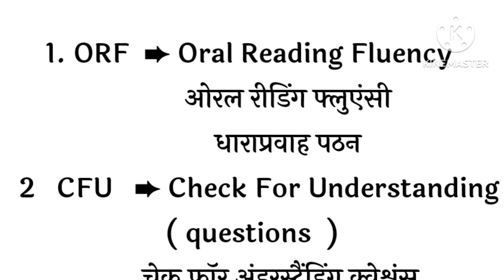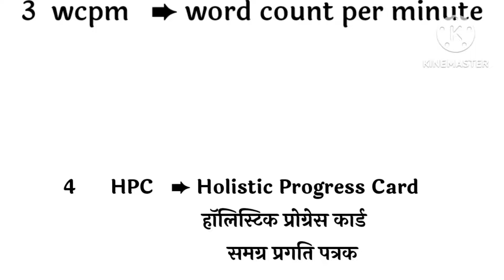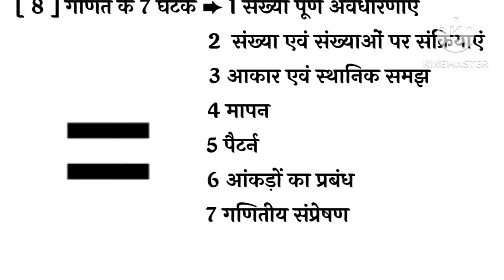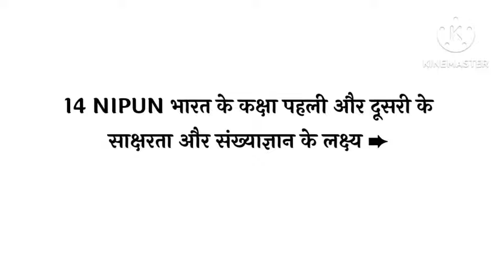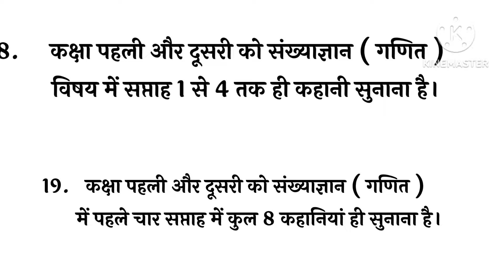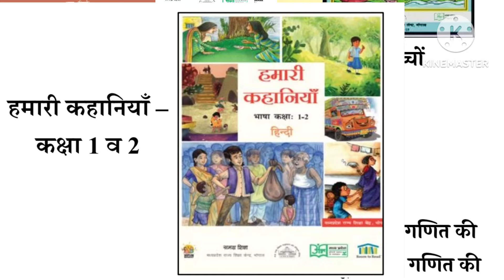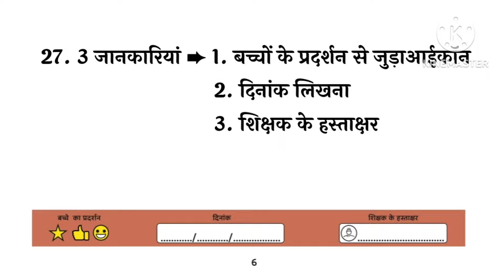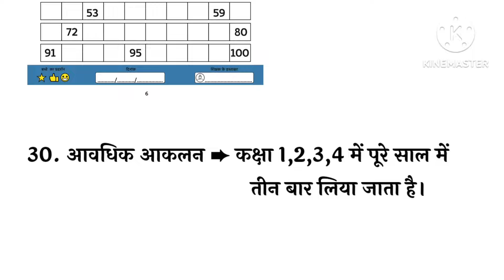❾ FLN 30 new words update 2024-25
FLN महत्वपूर्ण शब्दावली + 30 new words update

FLN Class-1 2 3

what is fln mission

what is fin training

what is fin course

what is fln in english

what is fin training in hindi

what is fin program

what is fln in pedagogy

fln ka full form kya hai

fln ka kya mahatva hai

fln ka uddeshya kya hai

fin ka lakshya kya hai

fln ka matlab kya hota hai

fln ka pura naam kya hai

fIn gatividhi

fin activities

nipun ka full form

nishtha ka full form

fin training kya hai

fln ka register kaise banaen

fln prashikshan

fln mission

fin training class 1 2 3

fin question answer

fin for kvs prt

full form of Irp

what is fln in education

what is fin in nep 2020

what is fln in hindi

what is fin in education in hindi

what is fin in nep

what is fln in g20

what is fln in new education policy

fln training questions and answers

fln क्या है

एफएलएन क्या है

fin kya hai hindi

fln मिशन क्या है

fln प्रशिक्षण क्या है

fln mission kya hai

fln training kya hai

fln prashikshan kya hai

fln mission kya hai in hindi

fin ka kya matlab hai